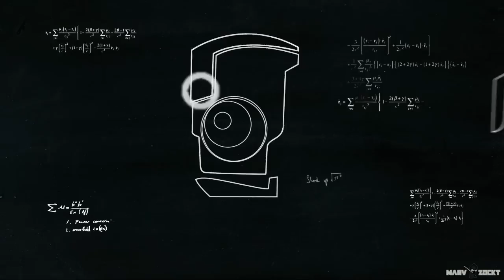Demo Dienstag: A Virus Named TOM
Beim Demo Dienstag präsentiere ich euch jeden Dienstag eine neue Demo!
Ein genialer Wissenschaftler wurde aus seiner eigenen Roboterstadt verbannt. Jetzt ist es Zeit für RACHE! Also schickt er einen Virus in die Datensysteme der Stadt und legt einzelne Robotereinheiten damit lahm.